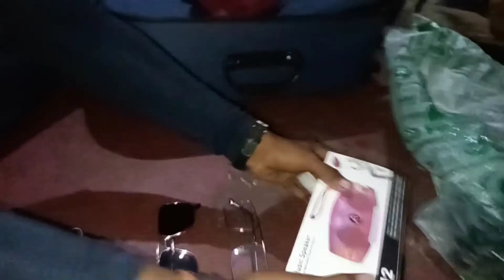🙏 ଆମ ଘରକୁ କିଏ ଆସିଛନ୍ତି ବିଦେଶରୁ।କଣ କଣ ଆଣିଛନ୍ତି। evening ରେ ଜମିଗଲା।daliy life vlog #